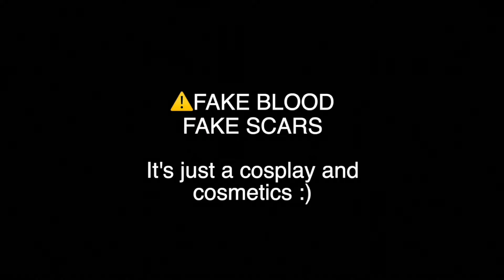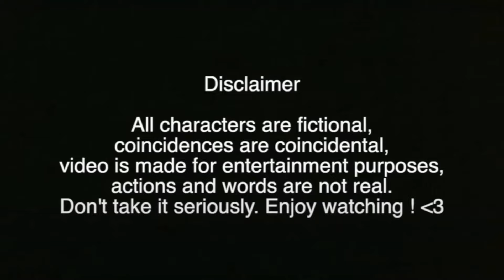🧛‍♀️🩸Choose Your Spooky Girlfriend | ASMR Halloween Special 🎃